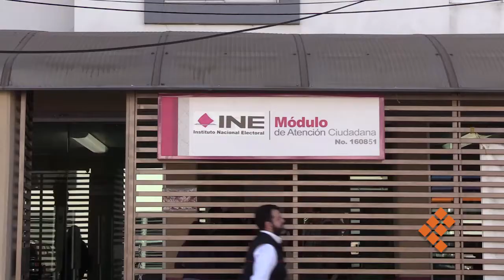Realizan examenes aspirantes a supervisores electorales en Michoacán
MORELIA, Mich., 20 de enero de 2018.- Un total de 6 mil 155 aspirantes a Capacitadores Asistentes y Supervisores Electorales (CAES) realizan el examen de conocimientos ante el Instituto Nacional Electoral (INE), que seleccionarán a mil 903 como parte del desarrollo del proceso electoral.